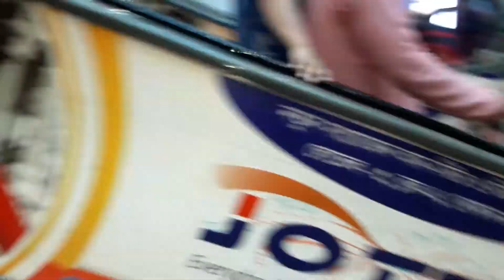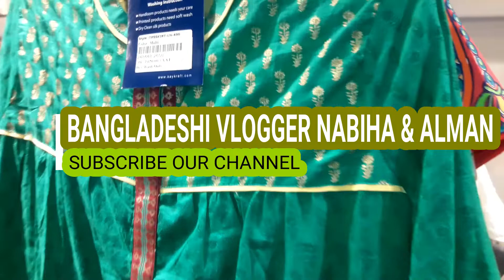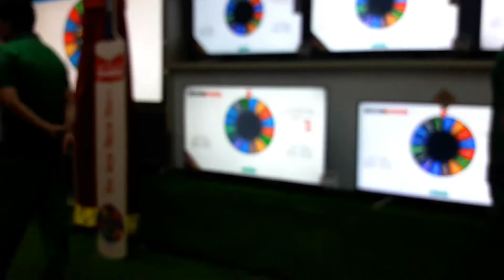বসুন্ধরা সিটিতে ঈদের শেষ কেনাকাটা /Eid shopping in bashundhar city shopping mall/Bangla Vlog